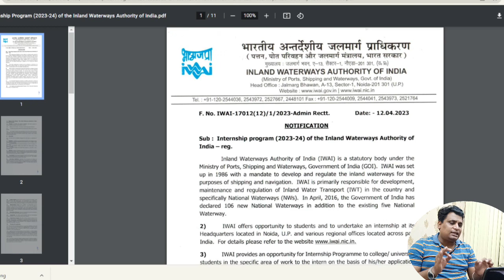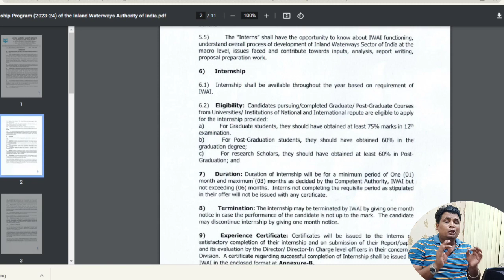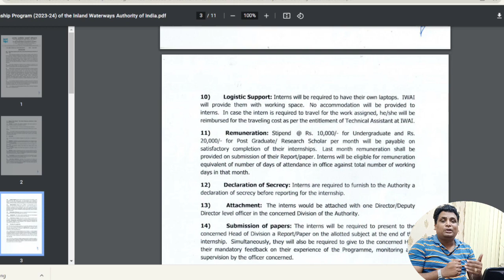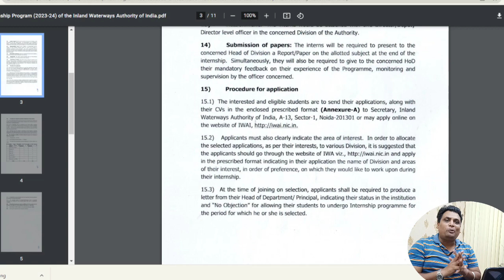3 Month Internship For Student And Freshers By Governement Of India | Stipend 20,000 Any UG/PG Apply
3 Month Internship For Student And Freshers By Governement Of India | Stipend 20,000 Any UG/PG Apply
📌Tosscall Web Development With Internship

opic Cover
Government Internship
internship for 2023 students
internship for 2022 students
internship for 2024 Students
BCA MCA internship
Bsc MSC internship
Be BTech Internship
Internship For College Students
Ma BA students internship
online Internship
web development internship
python internship
Java internship
Government Jobs
Government Jobs For Freshers
Indian Institute Internship
Earn Money Online for Students
Website Development
First year internship
freelance
freelancer for students